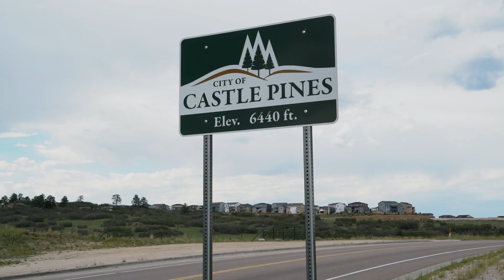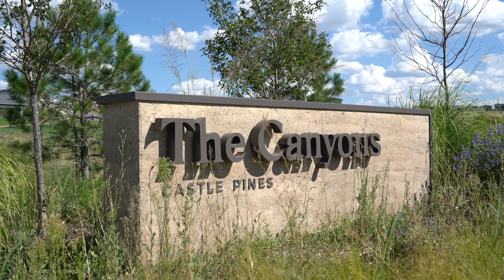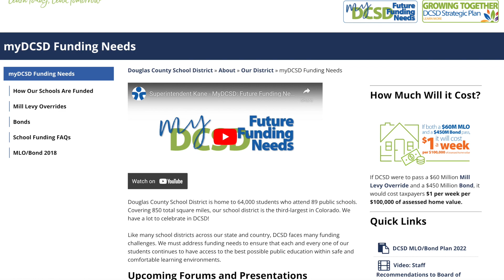How Highlands Ranch Schools Would Benefit From Additional Funding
Join John Gutierrez and Ian Wells, @DougCoSchools Executive Director of Schools for the Highlands Ranch region as they discuss how Highlands Ranch area schools are funded, and how those schools would benefit from additional dollars.